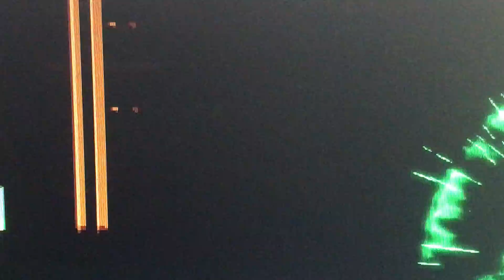Mugen request ben10 vs sonic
Well a request is done by Gustavo springer